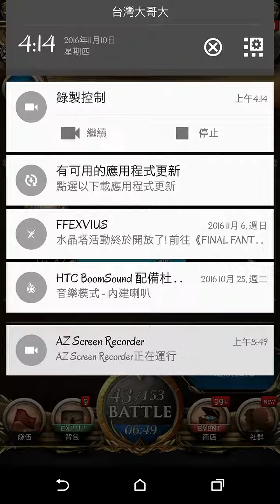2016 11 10